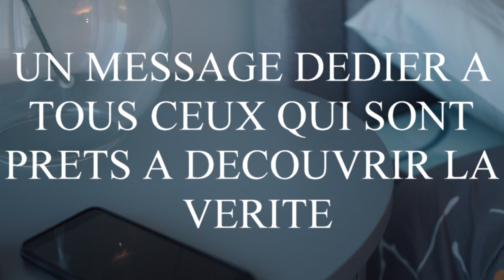PRIONS SELON DIEU